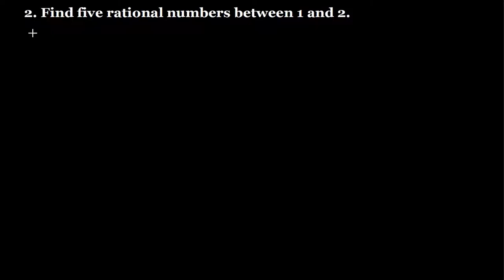Q.2 - Find five rational numbers between 1 and 2 Ex 1.1- R D Sharma Class 9 Chapter 1 Number System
In this video, question no.2 of Exercise 1.1 of chapter 1 Number System from the book R D Sharma Class 9 has been fully solved. This question is written below:
2. Find five rational numbers between 1 and 2.